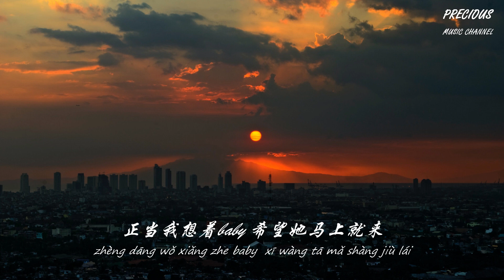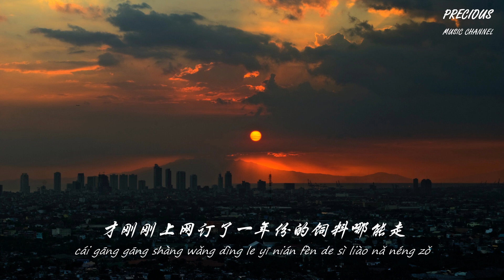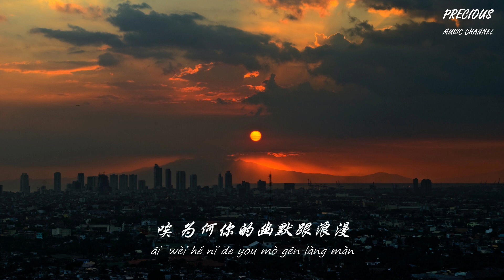别问很可怕 - J.Sheon「我坐着呆滞想着希望一切能重来」【动态歌词/Pinyin Lyrics】